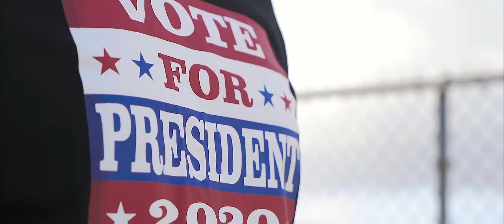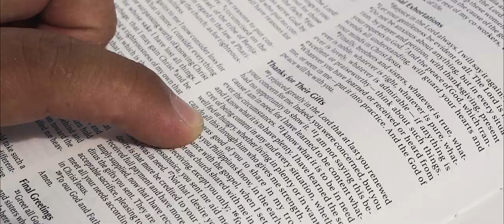Sony a7 III Music Video (Xyzeek - All Things)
Xyzeek - All Things (Music Video)
Release Date: 5•10•19
STG Filmmaking Equipment:
Graded using Adobe Premiere Pro CC 2019